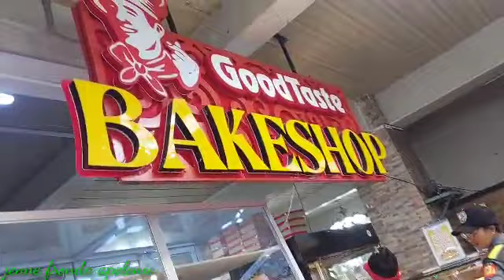GOOD TASTE CAFE AND RESTAURANT BAGUIO CITY SIKAT NA KAINAN SA BAGUIO ROBOT WAITER